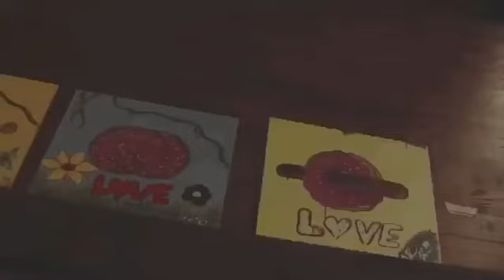THE LIFESTYLE by Ryan Rose teaser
This is just a little teaser of what’s to come from artist Ryan Rose for his clothing. The beat is by producer LAN-Lord